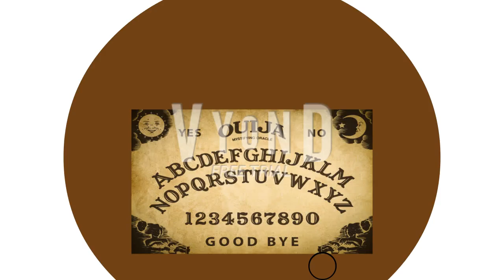910 Pickles??!!!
Feel free to use this audio